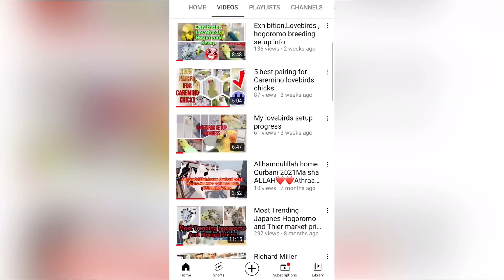Birds pairs in very cheap prices .بہت سستے داموں پرندے حاصل کریں۔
Call& whatsapp
Islamabad Tarnole